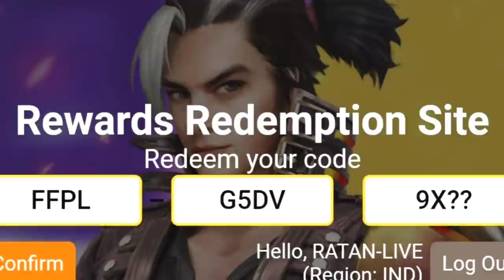FREE FIRE REDEEM CODE TODAY | 5 JANUARY REDEEM CODE FREE FIRE | FF REDEEM CODE TODAY 5 JANUARY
App link... Singh up now..

FREE FIRE REDEEM CODE FOR TODAY JANUARY 5 | FF REWARDS REDEEM CODE | FF REDEEM CODE TODAY

Free Fire Pro League Redeem Code Today | Today New Free Fire Pro League Redeem Code

FREE FIRE REDEEM CODE FOR TODAY JANUARY 5 | FF REWARDS REDEEM CODE | FF REDEEM CODE TODAY 5 JANUARY

Cover Topic :-
1) free fire redeem code today
2) free fire redeem code 2021
3) free fire redeem code daily update
4) free fire redeem code today new
5) free fire redeem code site
6) free fire redeem code generator
7) free fire redeem code rewards

FREE FIRE REDEEM CODE FOR TODAY JANUARY 5
FF REWARDS REDEEM CODE
FF REDEEM CODE TODAY 5 JANUARY
free fire new redeem code today 5 January
ff 5 January
ff reward
Redeem Codes 5 January
Day 12 FFPL League
Redeem
Indian Region
Free fire January 2022 Redeem Codes
Rangbaz gaming free fire
free fire 5 January redeem code